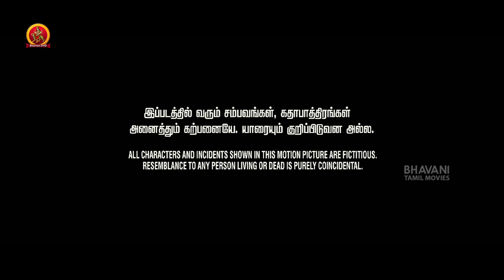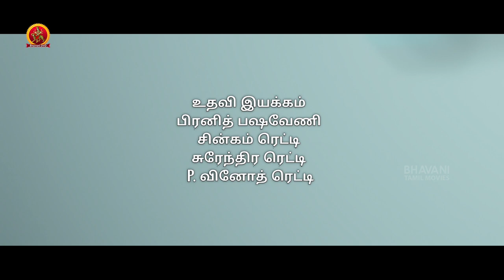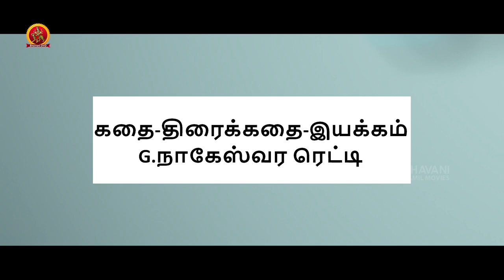Varalaxmi Sarathkumar Latest Superhit Tamil Movie | Naveena Thenali | Hansika | Sundeep Kishan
Watch NaveenaThenali Full Movie.

Starring: SundeepKishan, Hansika, Varalakshmi Sarathkumar, Murali Sharma, Ayyappa Sharma, Saptagiri, Raghu Babu, Posani Krishna Murali, Vennela Kishore, and others.
Director: G, Nageswar Reddy
Producer: I&M Studios
Dop: Sai Sriram
Editor: Chota K Prasad

Synopsis:
Tenali (Sundeep Kishan) is a small-time lawyer who is on the lookout for a big case so that he can settle down in life. As time passes by, he falls in love with another lawyer(Hansika) which is not liked by her dad(Murali Sharma). Just when Tenali is all set to teach his lover’s dad a lesson, he comes to know about a shocking truth about him which also involves an industrialist Vara Lakshmi(Vara Lakshmi). What is that truth? Who is this Vara Lakshmi? How is she connected to the so-called criminal setup? and how does Tenali solve all those problems?